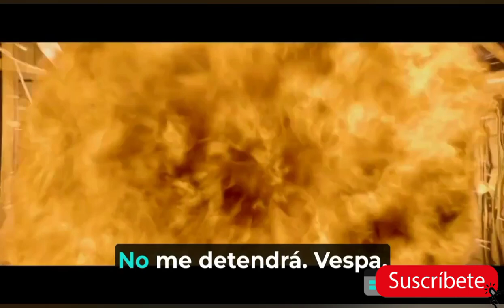sabias esto de vesper chronicles?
verper chronicles en su lanzamiento sufrio algunos pros y contras debido a que no alcanzo a impactar lo suficiente con el publico. hoy en dia es muy recomendada por los cibermautas.